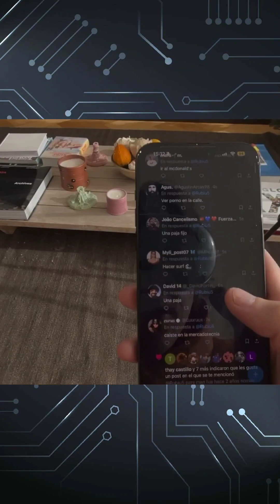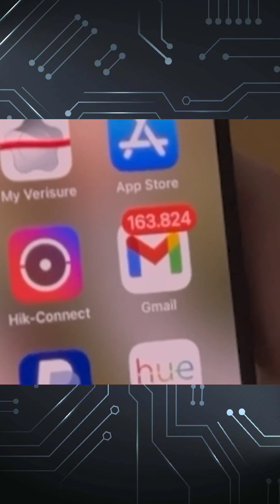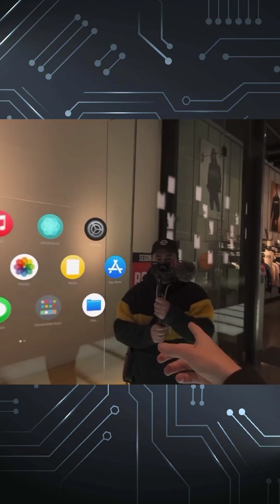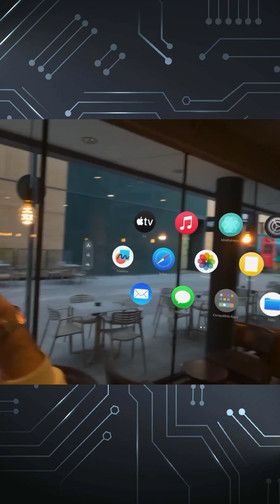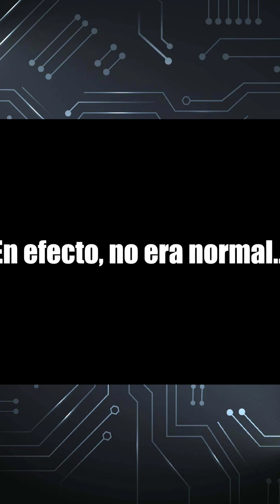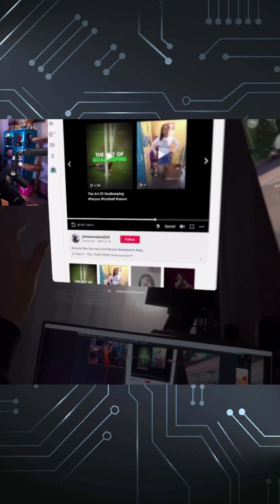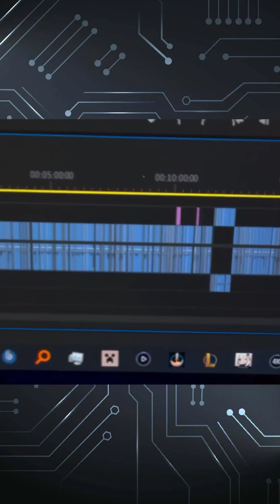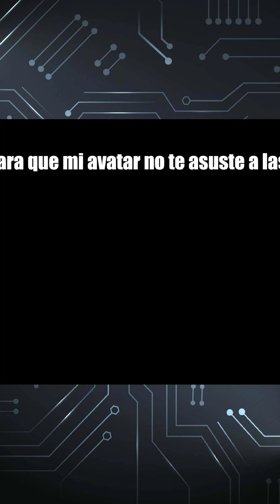Rubius prueba las gafas de realidad virtual de Apple, video completo sin dividirlo en mil videos.